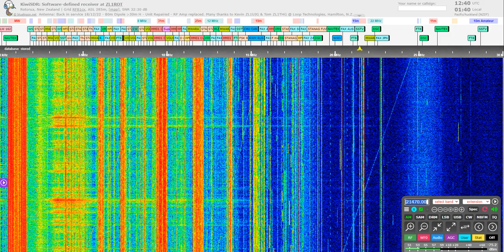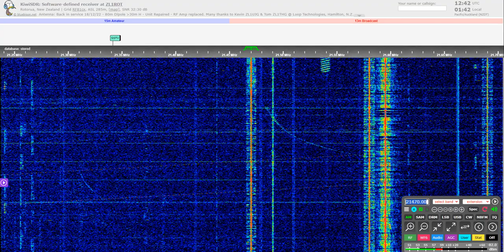[Remote DX] Radio Romania International in New Zealand on 21470 kHz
Received via an KiwiSDR in Rotorua.
TX: Tiganesti, Romania (~ 17500 km from the RX)
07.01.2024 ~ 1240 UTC